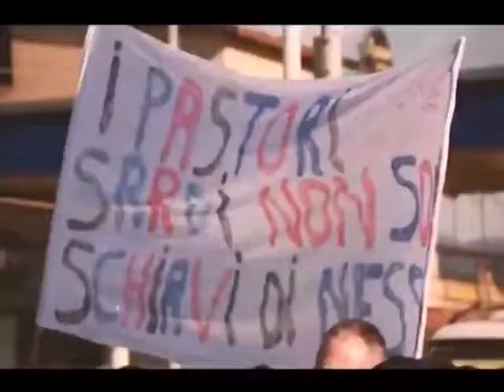Noas in curtzu giovedì 14 febbraio 2019